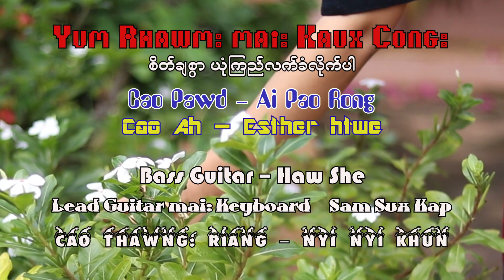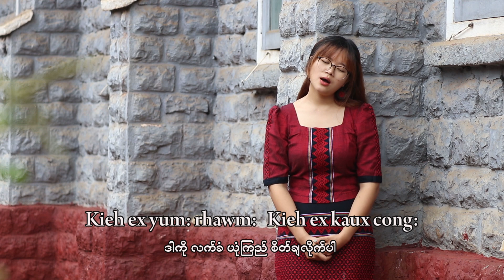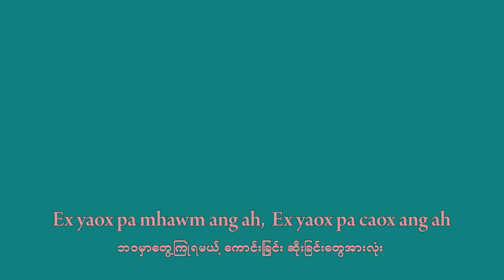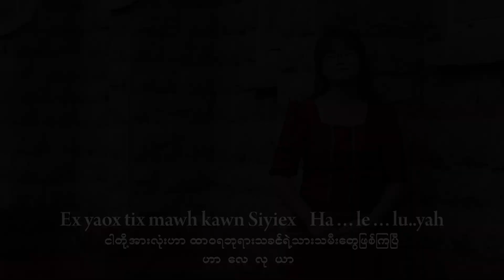Wa Praise & Worship song—Yum Rhawm mai: Kaux Cong:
Trust strongly